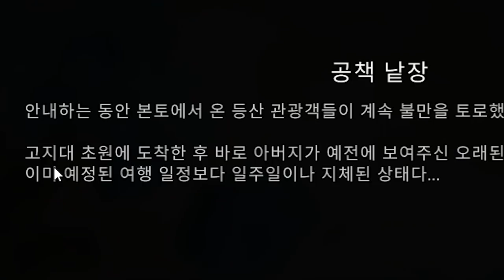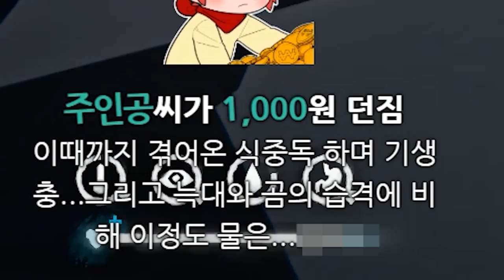극한의 추위에서 살아남기 - '다리' (덜렁다크 #21)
게임 이름: The long dark
가격: 31000원